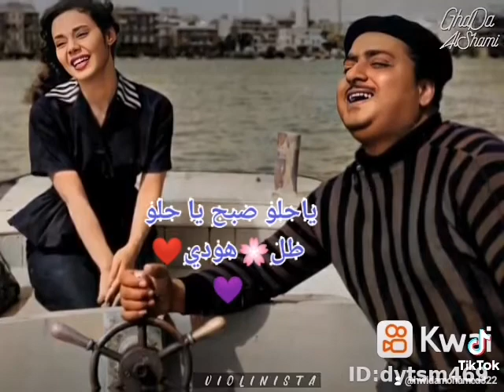يا حلو صبح يا حلو طل محمد قنديل💜♥️